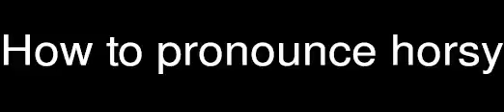How to pronounce horsy